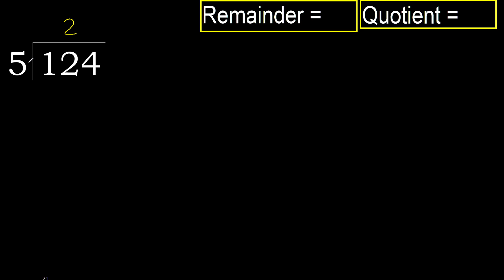Divide 124 by 5 , remainder . Division with 1 Digit Divisors . How to do